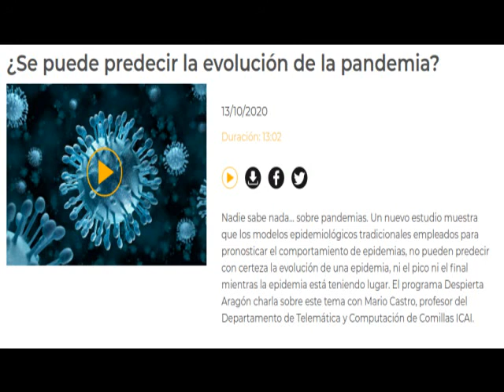Entrevista Aragón radio octubre 2020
A raíz de nuestra publicación en PNAS, en esta entrevista doy algunas pistas de por qué es tan difícil predecir el final o el pico de la pandemia